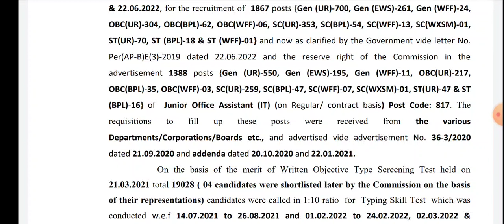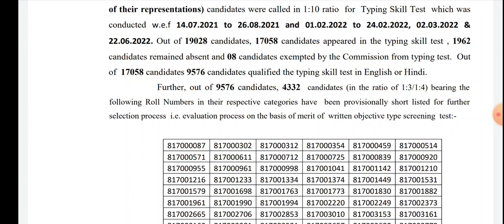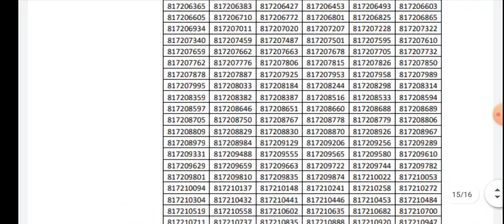JOA (IT) - 817 TYPING Result Out Now 📢